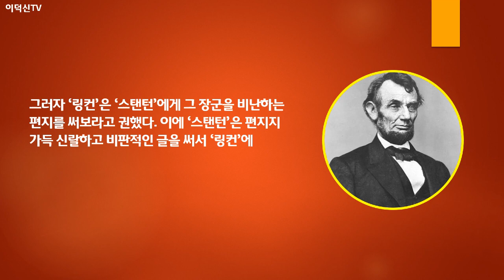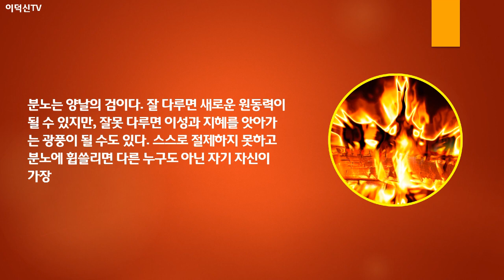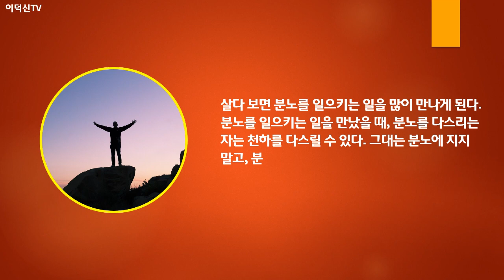분노를 극복하면 천하를 얻게된다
미국 링컨 대통령이 분노를 다스리는 방법을
코칭하는 과정에서 배울 수 있는 참 좋은 사례이다.

분노는 양날의 검이다.
잘 다루면 새로운 원동력이 될 수 있지만,
잘못 다루면 이성과 지혜를 앗아가는 광풍이 될 수도 있다.

스스로 절제하지 못하고 분노에 휩쓸리면
다른 누구도 아닌 자기 자신이 가장 큰 손해를 보게 된다.

살다 보면 분노를 일으키는 일을 많이 만나게 된다.
분노를 일으키는 일을 만났을 때,
분노를 다스리는 자는 천하를 다스릴 수 있다.

그대는 분노에 지지 말고,
분노를 극복하라.
성공은 그대 것이 될 것이다.